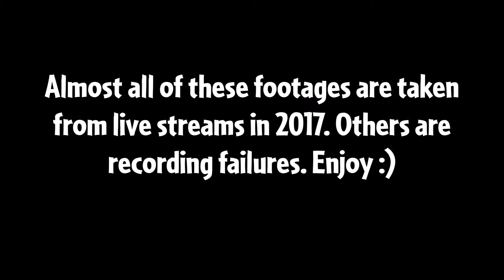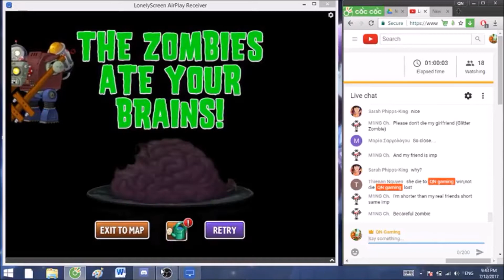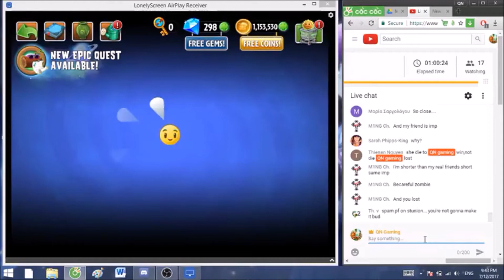QN Gaming Rewind 2017. Funny Moments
KaoRachi's Discord: KaoRachi#0674
Add friend on Geometry Dash: QnGaming
Add me on PvZ Heroes: QnGaming
Sorry for the music glitch at the 9th minute, my fault.